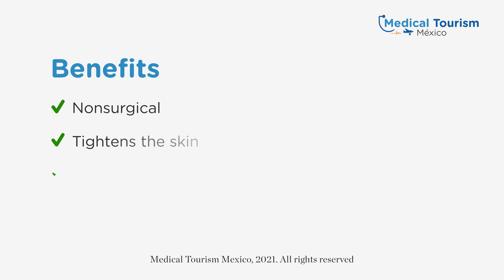Thread lift - Medical Tourism Mexico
This procedure uses temporary threads to lift and reduce sagging in the face, neck, and jawline without surgery. Additionally, the threads can be used as well on the buttocks, arms, and thighs.

Get more information about the procedure and our top locations on our